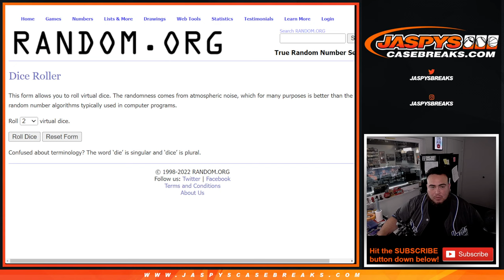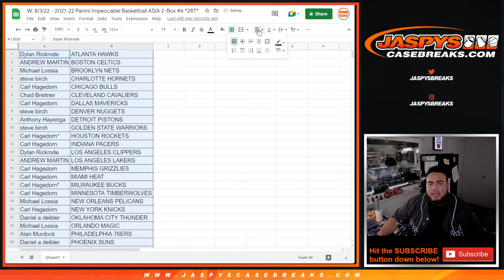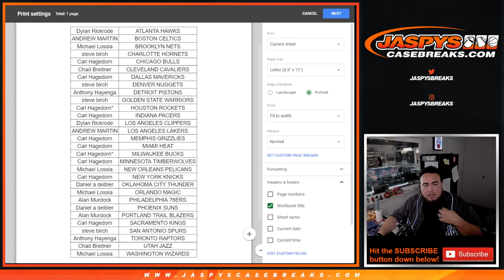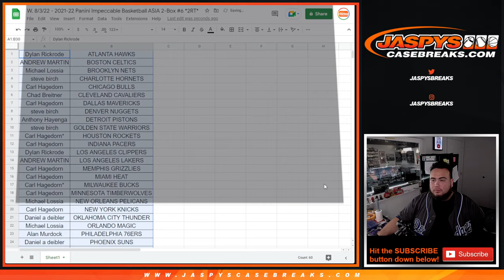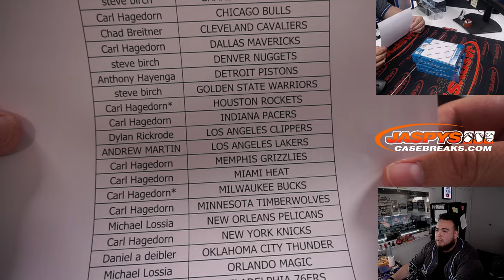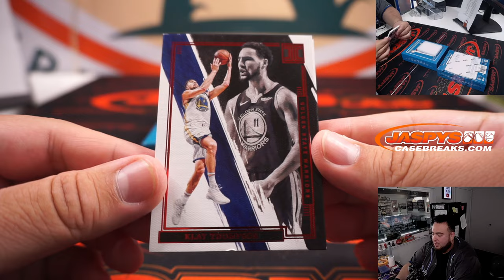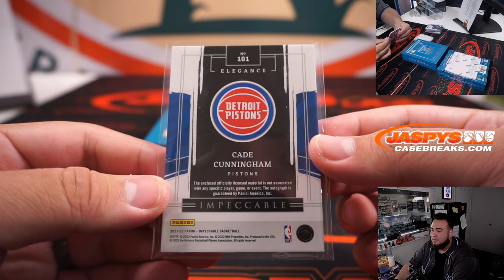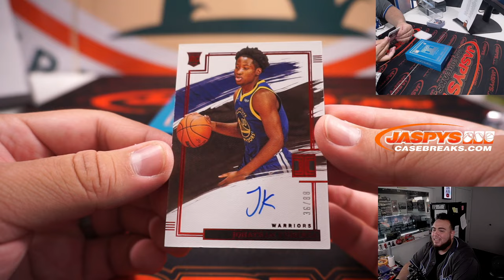W. 8/3/22 - 2021-22 Panini Impeccable Basketball ASIA 2-Box #6 *2RT*